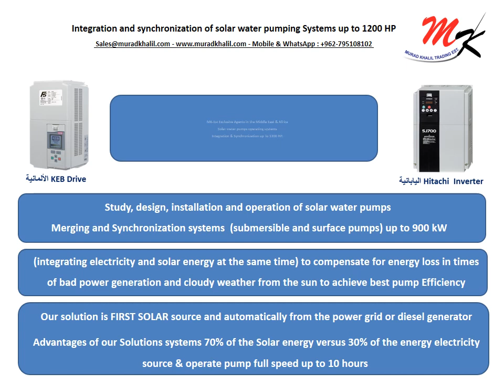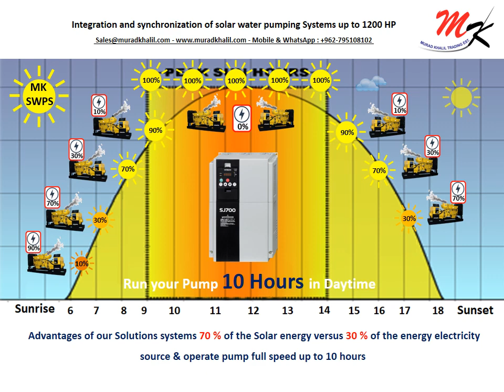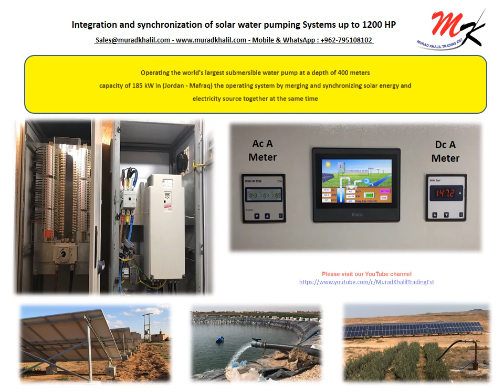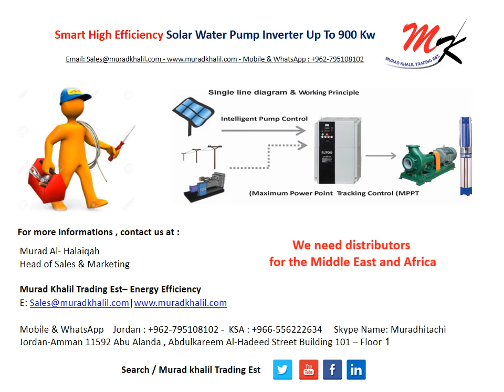Integration and synchronization of solar water pumping Systems submersible & Surface up to 900 Kw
MK–Est Smart Energy Efficiency Solutions for Hybrid & Synchronization solar water pumping Systems up to 900 kw

(Mobile & Whatsapp) : + 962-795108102 , + 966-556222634 , Skype Name: Muradhitachi
Contact Person : Murad Al- Halaiqah - Head of Sales & Marketing

MK–Est Since more than 28 years of experience in the field of electrical engineering, energy independent and energy-saving solutions.
Our company are a leader and unique to these solutions through studies and engineering design , Supply , distribute and maintain , installation and operating for Solar water Pumping Systems (submersible pumps and surface pumps) up to 900 kw  .

MK-SWPS high-efficiency Powerful Solar water pump controller which can make full use of solar energy to drive water pumps for agricultural irrigation, water supply system, fountains, ground water lowering is very suitable for use in remote and dry areas

Exclusive agents and manufacturers in the Middle East and Africa of Smart High Efficiency Solar pump Inverter- powerful variable frequency drive
Solar water pump Inverter Hitachi SJ700 Series UP to 400 KW, Solar water pump Inverter KEB COMBIVERT F5 Series UP to 900 KW

With our engineering solutions, we have several operating systems for water pumps :
MK - (DC SWPS) Operating systems of water pumps  by using solar energy at during hours in daytime ( This is when the electricity source is not available )
MK - (AC/DC SWPS) Operating systems of water pumps  by using solar energy in daytime With the possibility of operating in night by (electricity grid, generator) by a manual changeover switch
MK - (Hybrid & Synchronization SWPS)  Operating systems of water pumps By merging and synchronizing solar energy with the electricity source or Ac power Generator  together and at the same time
Study, design, manufacture, and implement solar water desalination plants operating systems.
Study, design, manufacture and implementation of systems for operating center pivot irrigation by solar energy.

With the operating system (integrating electricity and solar energy at the same time) to compensate for energy loss in times of bad power generation and cloudy weather from the sun to achieve the best efficiency and performance of the pump.

Our inverter has the advantage of (merge and synchronization of energy) so that the priority of operation of the source of solar energy and automatically from the other source And on-demand for load (Power Grid or Ac Generator) When there is no solar energy enough to meet the pump load during the day it is synchronized with the AC power from a power grid or diesel generator to meet the pump running at full speed throughout the day.

MK-Est Absolute Exclusivity
Advantages of our Solutions of this operating system is that 70% of the energy can be obtained through the sun versus 30% of the energy from the electricity source to operate the pump at full speed throughout the day without stopping for up to 10 hours

سة مراد خليل التجارية متخصصون في أنظمة تشغيل مضخات المياه بالطاقة الشمسية ولغاية 900 كيلوواط
نحن شركة رائدة في مجال أنظمة تشغيل مضخات المياه بالطاقة الشمسية.
منذ أكثر من 28 عامًا من الخبرة في مجال الهندسة الكهربائية والطاقة المستقلة وحلول توفير الطاقة.
شركتنا رائدة وفريدة في هذه الحلول من خلال الدراسات والتصميم الهندسي وتوريد وتوزيع وصيانة وتركيب وتشغيل أنظمة ضخ المياه بالطاقة الشمسية
(المضخات الغاطسة والمضخات السطحية) حتى 900 كيلووط
وكلاء ومصنعون حصريون  بالشرق الاوسط وأفريقيا أجهزة مغيرات السرعة ولغاية 900 كيلوواط – أنفيرترات تشغيل متميزة ذات كفاءة عالية
مع حلولنا الهندسية ، لدينا العديد من أنظمة التشغيل لمضخات المياه:
  MK - (DC SWPS) أنظمة تشغيل مضخات المياه باستخدام الطاقة الشمسية خلال ساعات النهار ( وذلك عندما لا يتوفر مصدر للكهرباء )
  MK - (AC / DC SWPS) أنظمة تشغيل مضخات المياه باستخدام الطاقة الشمسية في ساعات النهار مع إمكانية التشغيل ليلاً
بواسطة (شبكة كهرباء ، المولد الكهربائي ) وذلك عن طريق مفتاح التحويل اليدوي
  MK - (Hybrid & Synchronization SWPS) أنظمة تشغيل مضخات المياه عن طريق دمج ومزامنة الطاقة الشمسية مع مصدر الكهرباء أو مولدات التيار المتردد معًا وفي نفس الوقت.
مع نظام التشغيل (دمج الكهرباء والمزامنة مع الطاقة الشمسية في نفس الوقت) للتعويض عن فقدان الطاقة في أوقات توليد الطاقة السيئة والطقس الغائم من الشمس لتحقيق أفضل كفاءة وأداء للمضخة.
يتميز العاكس الخاص بنا بميزة (الدمج والمزامنة للطاقة) بحيث تكون الاولوية للتشغيل لمصدر الطاقة الشمسية واوتوماتيكيا لمصدر ( شبكة الكهرباء او المولد الكهربائي )  عندما لا توجد طاقة شمسية كافية لتلبية حمل المضخة خلال اليوم ، تتم مزامنتها مع طاقة التيار المتردد من شبكة الكهرباء أو مولد الديزل
تتمثل مزايا حلولنا الحصرية  لنظام التشغيل (الدمج والمزامنة للطاقة)  في أنه يمكن الحصول على 70٪ الطاقة من الشمس مقابل 30٪ من مصدر الكهرباء لتشغيل المضخة بأقصى سرعة طول النهار بدون توقف ولغاية 10 ساعات